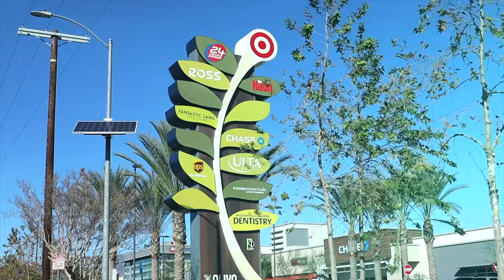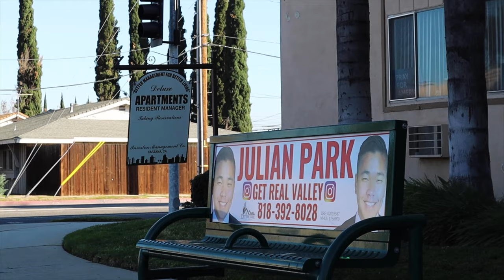North Hills - Official SFV Neighborhood Bio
You'll love my Instagram:
North Hills in one sentence:
The west side is more like Northridge and the east side is more like Panorama City.
Script:
You can’t come to North Hills without visiting Ivy Poodle who was brought to life by Brian Welch, a North Hills resident, a couple of decades ago. An ivy plant had overgrown a telephone pole, and using wires and his own fence, Welch trimmed this into a local landmark. Someone even spruces him/her up over the winter holidays.

North Hills is filled with many contradictions. It had a reputation for gangs and being a tough neighborhood, but in the western part of North Hills where I’m standing, it’s basically a nice Granada Hills neighborhood.

North Hills has a very contentious history. Originally, the city was just named Sepulveda. But as you know, the part that’s WEST of the 405 is significantly nicer. They formed their own city North Hills, and values skyrocketed. Eventually, the City of Los Angeles saw this and changed the eastern side to North Hills also. Naturally, the west side was bummed, so to this day, they have at least campaigned to call their city North Hills west and the other side, North hills east.

Even more recently, there are some small parts of North Hills West that joined Granada Hills. Man, location, location, location is still the truest saying in real estate.

As for actually buying and selling, North hills west has become the trendy go-to neighborhood that’s just a little bit below nice neighborhood prices. You get that northridge/granada hills feel without paying quite as much.

North Hills east certainly feels closer to what Panorama city feels like. The prices are significantly lower, and even then, it’s a lot more condos and townhouses, than it is single family residences. They’re two different worlds.

The VA Hospital which is just a half mile west is surrounded by similarly large homes on hilly streets where many locals jog and walk.

While the neighborhoods east of the 405 tend to be more apartments with higher density, north of Plummer, there are some houses on half to three acre lots. From here, it is equidistant going to either the Mission Hills Olivos Shopping area where you’ll find a Target, Ross, Chipotle, and Hamburger Hamlet or Paseo Sepulveda Shopping Center which has a Marshalls, Coldstone’s Creamery and Walgreens.

The North Hills Shopping Center is technically in Granada Hills, but it is where the two areas meet. Here, there is the Regency Theater, Baja Fresh, Fat Burger, Panera Bread and Starbucks. Some people facing housing insecurity now frequent this area, but that is a recent dynamic.

Fortunately, though, North Valley Caring Services,  in North Hills, is an organization that has worked with the homeless for 30 years, and was voted California Non-Profit of the Year. Instead of passing this problem on to others, it has dug in its heels to bring services to our most vulnerable.

Sepulveda Middle School on Plummer houses a Gifted/High Ability Magnet.
Monroe  High School has three magnet programs as well: a  Police Academy Magnet, Law and Government Magnet and Fire Academy Magnet.

Also on Haskell Ave. is the Onion of the Valley a Sepulveda Unitarian Universalist Church
No matter what your spiritual preferences are, its architecture has character.

If you can’t find what you’re looking for in the area, it is conveniently close to the 405, 5, 118  and 170 freeways.

Julian Park
Citiwide Realty Group
15515 San Fernando Mission Blvd, Ste A-2,
My Valley Pass - The San Fernando Valley's #1 Visitors Guide